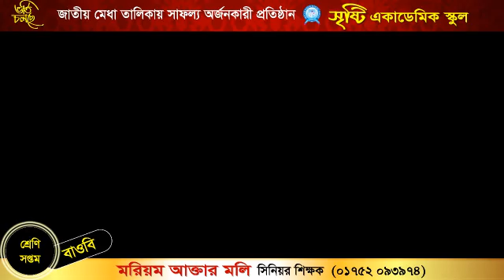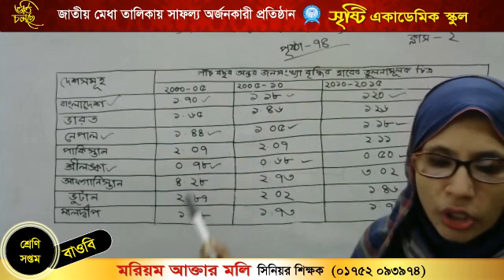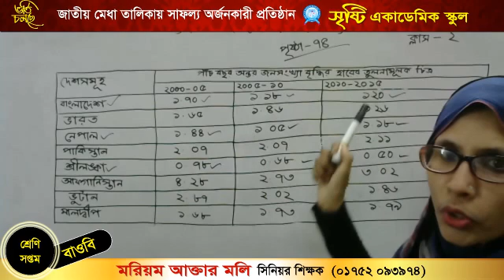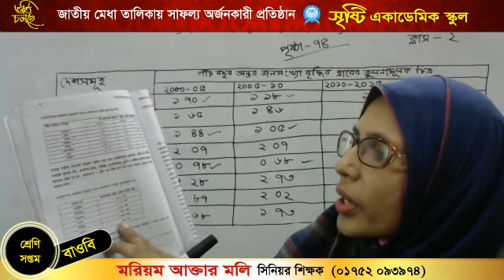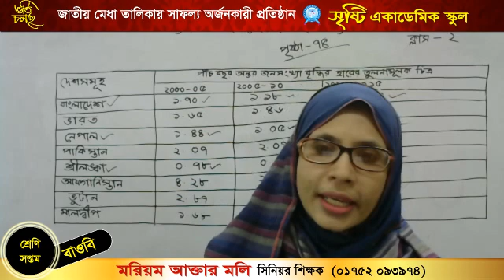মরিয়ম আক্তার মলি, সিনিয়র শিক্ষক, সপ্তম শ্রেণি, বিষয় বাওবি , অধ্যায় ৮, পাঠ ১ ক্লাস ২